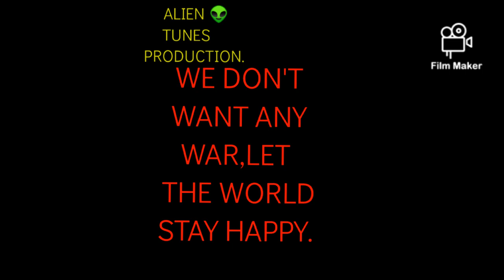WE DON'T WANT ANY WAR,LET THE WORLD STAY HAPPY.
@DINESH SHYAMSUNDER ARYA'S ALIEN 👽 TUNES PRODUCTION.